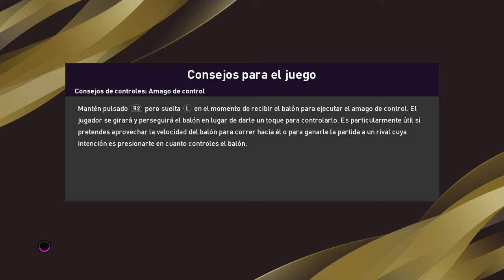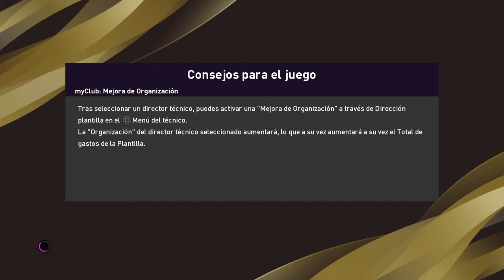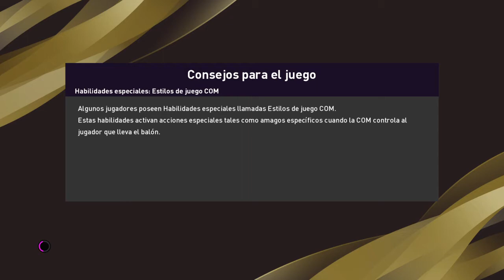PES 2020_Conmebol Libertadores?